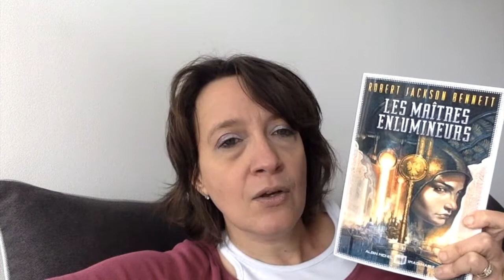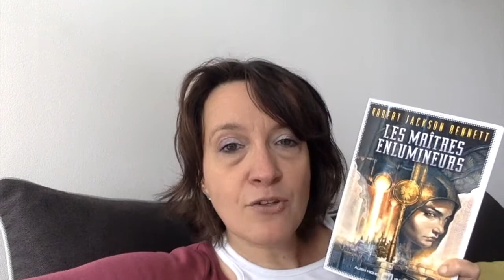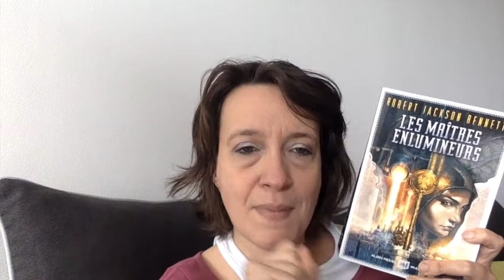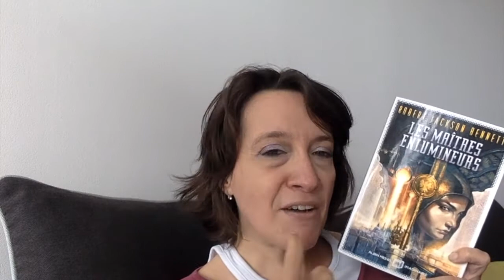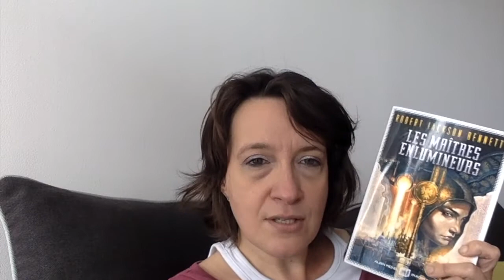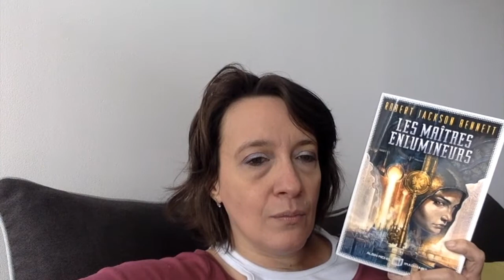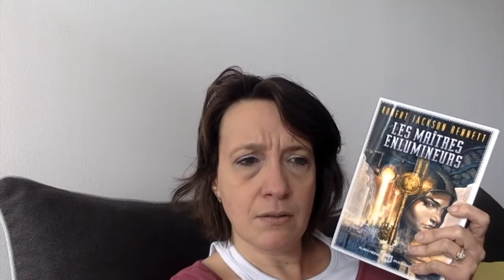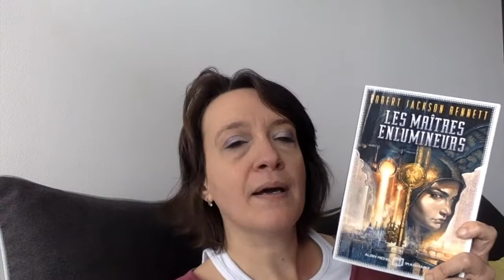Les maitres enlumineurs de Robert Jackson Bennett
ma wishlist

Livraddict : taylor